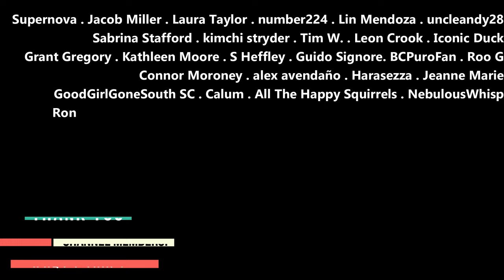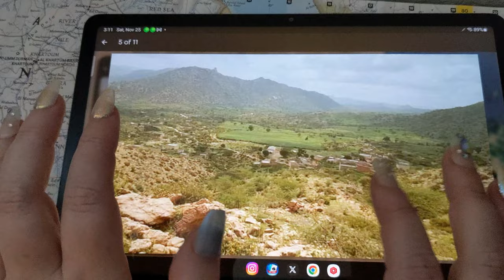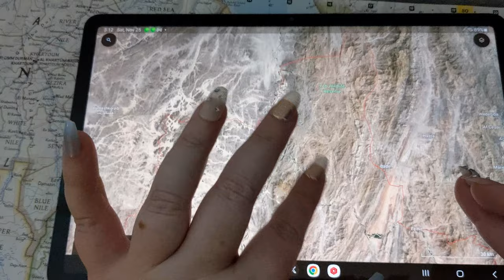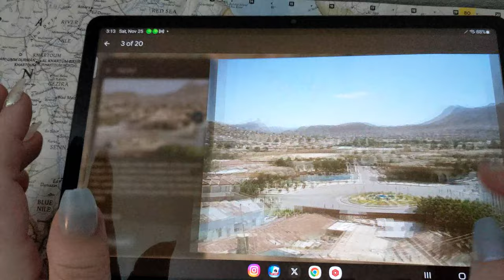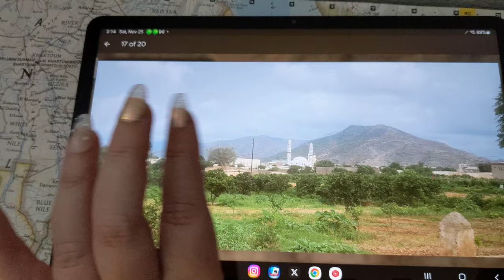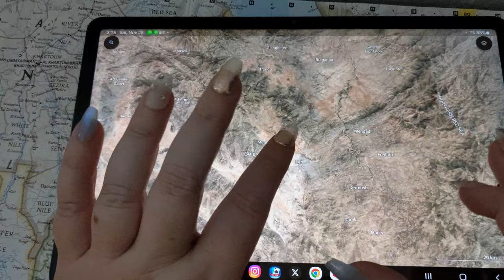ASMR ~ Anseba, Eritrea History & Geography ~ Soft Spoken Map Tracing Google Earth